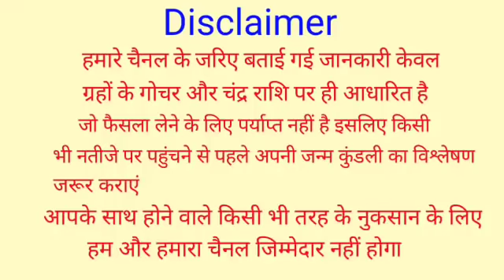आज रात से पूरे 21 वर्षों तक धन लुटाएंगे शनिदेव, कहीं आपकी राशि तो नहीं